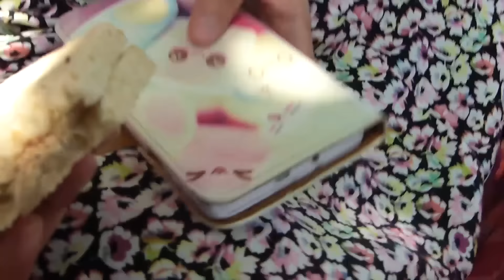Pique-nique de Paris !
Je te raconte le pique-nique de Paris, parce que c'était trop bien.
Mes vidéos ne sont pas monétisées, mais tu peux me soutenir
Pour en savoir plus, déroule la barre d'infos !

Merci beaucoup à Mathieu pour les sous-titres !

Je filme avec un Panasonic Lumix FZ200 et j'aime le thé